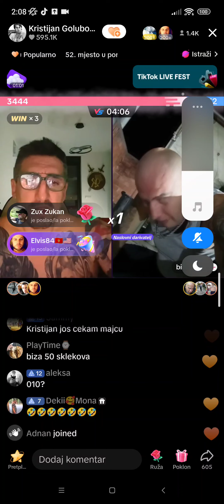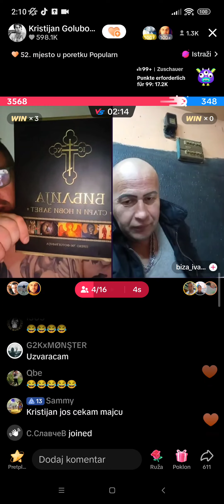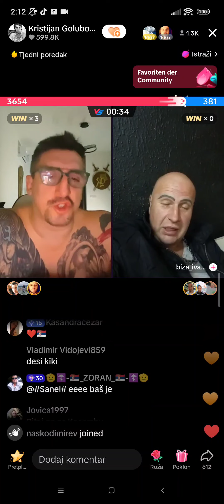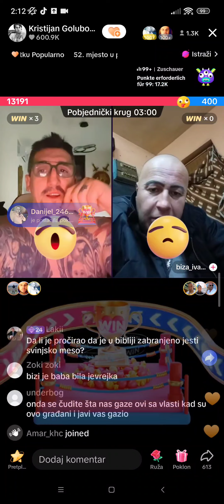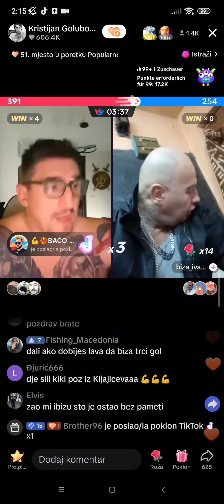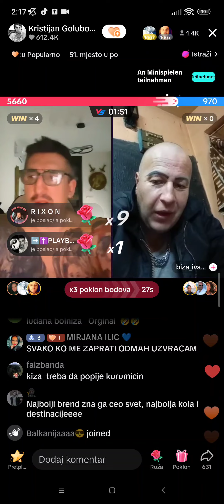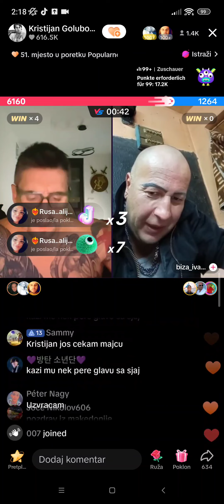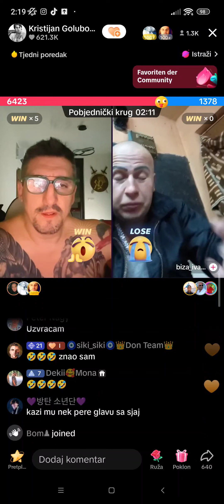Kristijan Golubović VS Biza Don Kruševac Tik Tok ..Biza psuje sve ljude